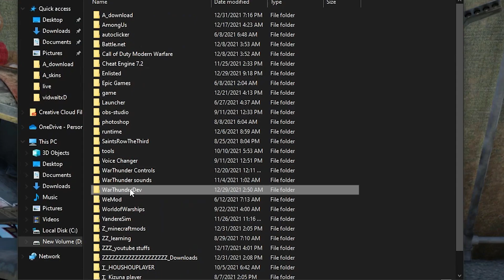How to uninstall War Thunder